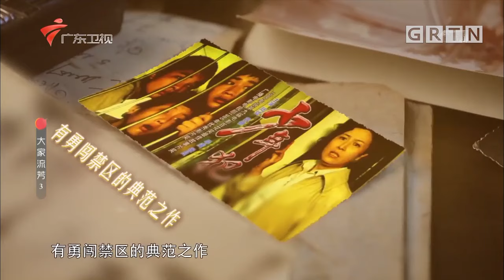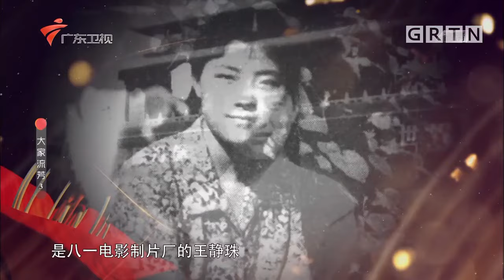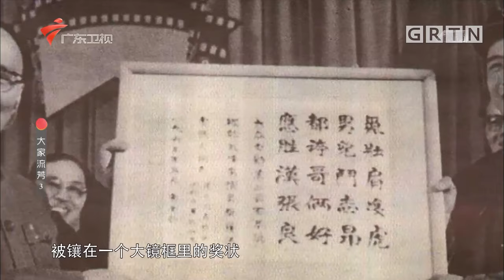张良在1955年的影片《董存瑞》中饰演主角, 成为中国电影传奇！从演员到导演，他如何进行身份转换?【大家流芳】